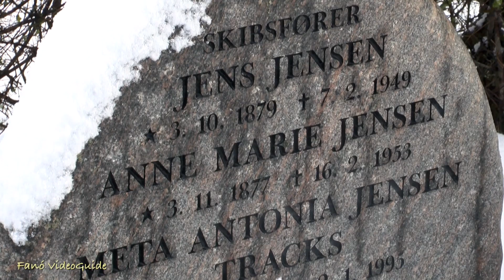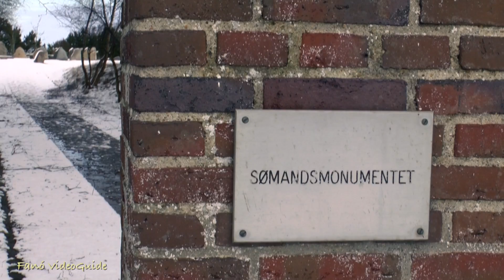Sønderho Kirke på Fanø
Sønderho Kirke fra 1782 afløste en tidligere kirke på pladsen, der formodentlig blev opført omkring 1540. Kirken rummer med 15 kirkeskibe Danmarks største samling heraf, tillige med en række andre interessante detaljer. Videoen fortæller desuden historien om de mere end 500 søfolk fra Sønderho, der mistede livet på søen eller døde i fremmed havn, og om monumentet på den nye kirkegård.

Fanó VideoGuide præsenterer Fanø året rundt, steder, begivenheder og relevante emner. Det gøres i korte videoer, der produceres i tre udgaver med kommentar på henholdsvis Dansk, Tysk og Engelsk.

The concept is to present the Danish Wadden Sea island Fano, throughout the year, events, sights and relevant topics. This is done by relatively short videos featured in three versions with commentary in respectively Danish, English and German.